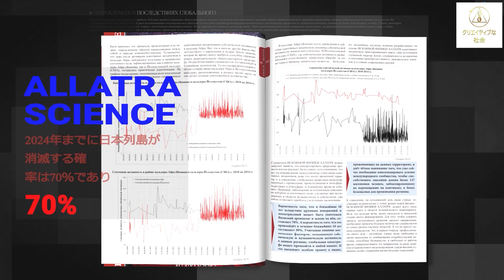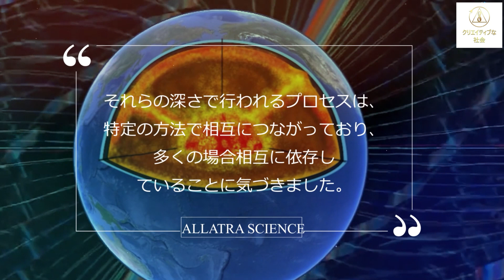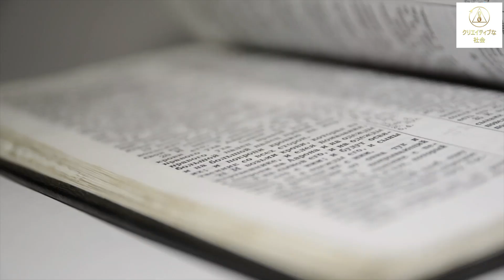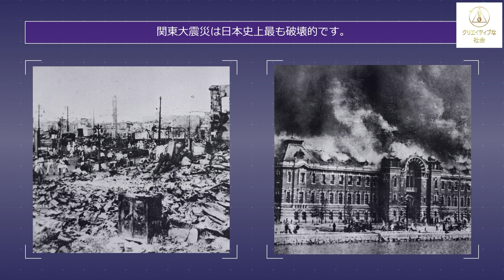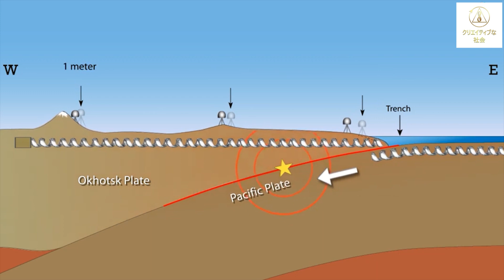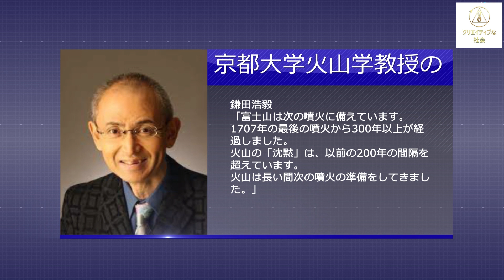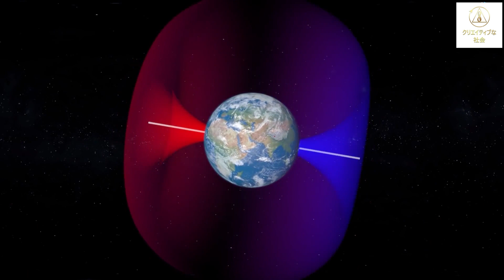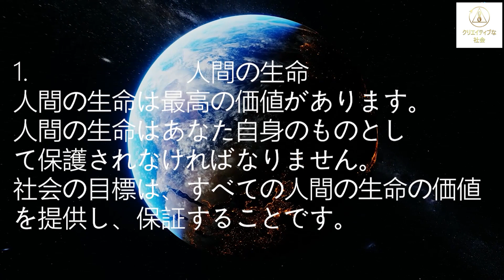SOS：日本はこの大惨事を乗り切るのだろうか？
なぜ日本列島とその住民は危険にさらされてい
るのですか？
今後3年間で日本列島が消滅する確率は70％で
あり、今後11年間で消滅する確率は99％です。
日本に住む1億2600万人を救うには？
どのような対策を講じるべきですか？
地震活動の急激な増加、原因は何ですか？
世界で最も危険なカルデラの1つであるカルデラ
アイラ。
何が大惨事を近づけますか？
地震および火山活動の増加に対する宇宙要因
の影響。
日本のような先進国は準備ができているのは、こ
の脅威と今後の大変動に対処しますか？そし
て、私たちはその住民のより有利な地域への再
定住を支援する準備ができていますか？
科学者は何と言いますか？
ロシア科学アカデミーシュミット地球物理研究所
の主任研究員であるアレクセイ・リュブシンの地
震予知とおよびノイズ分析の研究者です。
次の地震はどこで起こるのか？
なぜ日本は気候変動の非常に温床に陥るので
すか？世界で最も人口の多い国でイベントがど
のように発展するか。
気候災害の新しい段階です。
同期です。
るのですか？
アイラ。
の影響。
同期です。
現在、気候ストレスは日本だけでなく世界中で見
られます。
現在の消費社会の形態では、経済的、政治的、
その他の理由により、別の国の人々を移住させ
ることはできません。実際、人間の生活はそもそ
も一番目ではありません。
世界のすべての人々の早期の統一が必要で
す！
すでに、クリエイティブな社会を構築するために、
すべての人々のために、この方向で行動してい
る人々がいる[クリエイティブな社会]のプロジェク
トがあります。
クリエイティブな社会は、気候変動の時代を無痛
で乗り切ることができて、新しいレベルの文明に
到達できる社会です！